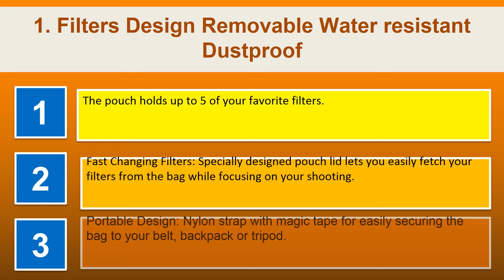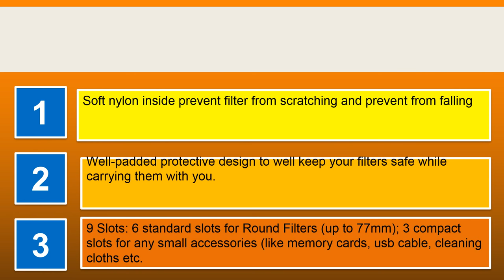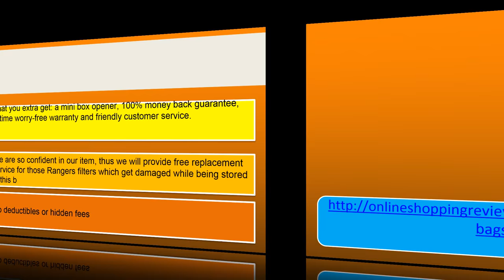Most popular 10 Camera Filter Bags Cases in 2018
1. Filters Design Removable Water resistant Dustproof
2. Filters Premium MagicFiber Microfiber Cleaning
3. Tiffen 4BLTPCHLGK Large Filter Filters
4. Just%C2%B7Now%C2%AE Camera Filter 40 5mm 105mm Filters
5. Domeye 3 Pocket Bagged Circular Filters
6. Rangers Carabiner 25mm 77mm lightweight designed
7. Tiffen 4BLTPCHSMK Small Filter Filters
8. All New Generation Release Function Protective
9. Rangers Extra large Storage Protective Carabiner
10. pangshi Camera Folding Protective Filters